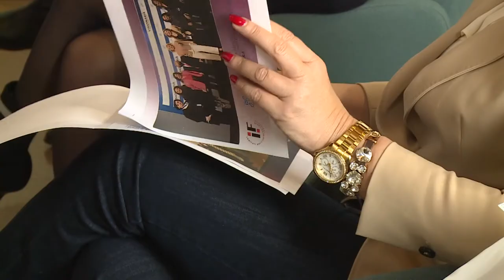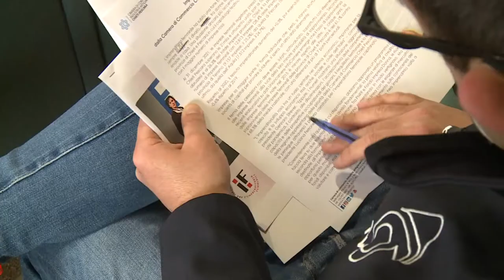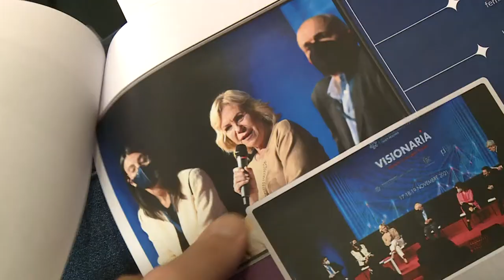Imprenditoria rosa: programmata la ripartenza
Dopo la crisi legata alla pandemia, l’imprenditoria femminile vuole ripartire. Presso la Camera di Commercio di Chieti-Pescara sono state illustrate le nuove linee programmatiche per il 2022